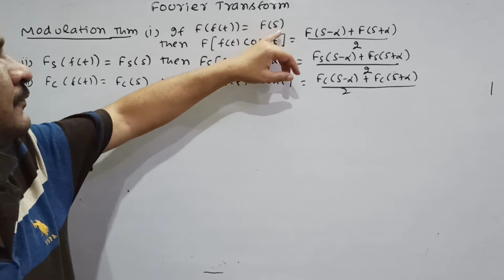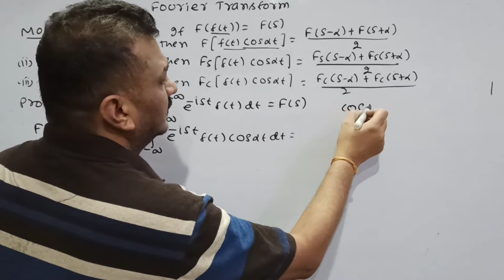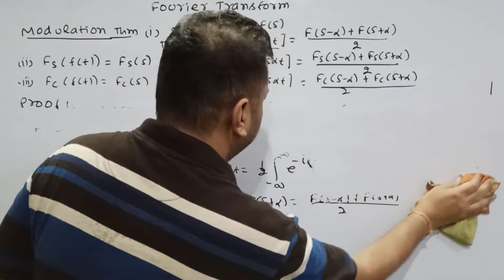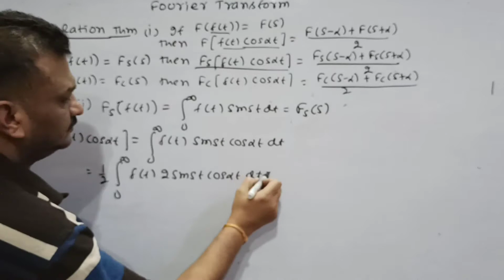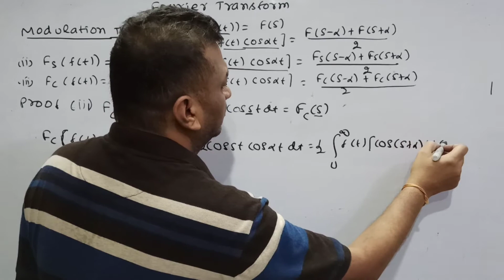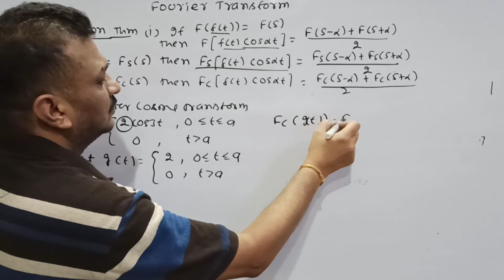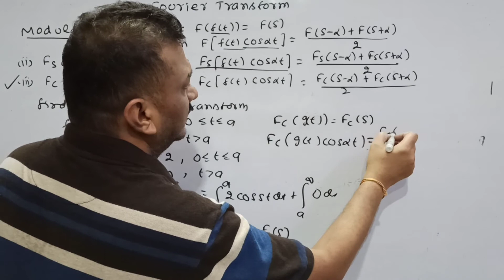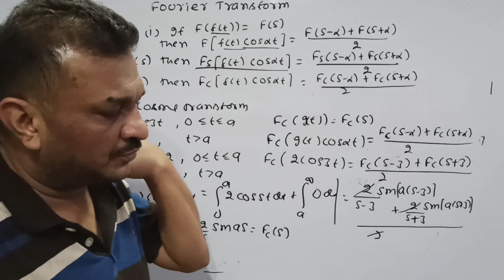Mathematical Methods-II | Fourier Transforms- Modulation Theorem | Lecture- 8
Hi there😊.How's everything going? I hope you all are in the pink of health.

Today I have started a new book Mathematical Methods-II , first topic Fourier Transforms. I hope you all have understood it clearly and already liked it but if u haven't then pls go like it👍🏼, share it with your companions, subscribe to my channel to get more videos of your desired content and comment down your opinions and queries below👇🏼!
Pls do watch these lectures to get great marks in your exams.

Thank You! Stay safe, Stay healthy😷